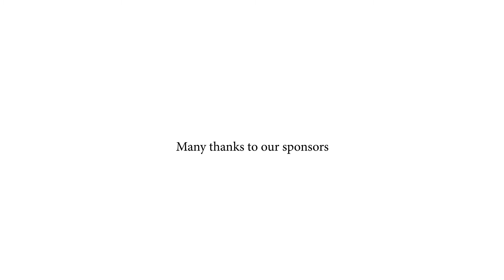Drought Exhibition BTS Full Version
On 15th September MartyK Photography and OnPoint Promotions held a charity photography exhibition to raise funds for the Qld Drought Appeal.

The theme of the exhibition was "high fashion meets country" and we visited properties in Esk and Scenic Rim affected by the drought for the photoshoot.

This is the behind the scenes video of the photoshoot and all art pieces can be purchased from the website below.